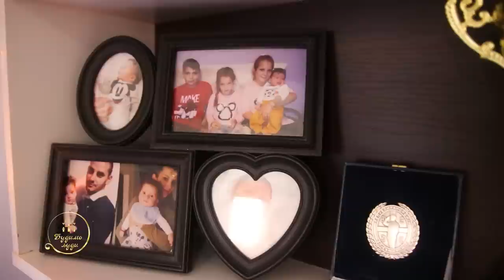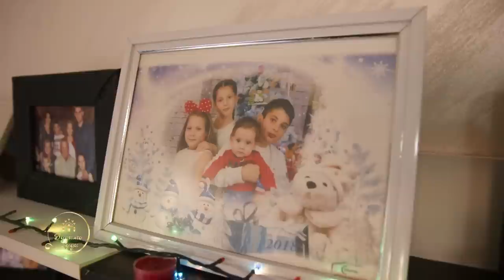BUDIMO LJUDI u Loznici - Porodica Obrenic je dobila drugu sansu za bolji zivot | Ep. 12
У сарадњи са невидљивим херојима организације Срби за Србе, направљен је пројекат о деци и породицама које цео свет треба да види и чује. Слога, српство и повратак нашим коренима је оно што нас покреће. Кроз емисију ћемо се подсетити да је поента нашег постојања да помогнемо ближњима, да им се не угасе огњишта, да се деци врати изгубљено детињство и да будемо људи, као што је говорио блаженопочивши Патријарх српски Павле.

Захваљујемо се XО Срби за Србе на изузетно професионалној сарадњи. Не сумњамо да ће публика у месецима пред нама имати прилику да види мноо тога занимљивог!
Пратите емисију суботом од 16:30 на TV Happy!

(Репер за квалитет нам нису прегледи на Јутјубу и рејтинг у бројкама, већ број српских породица којима смо помогли)

Аутор емисије: Ивана Савић